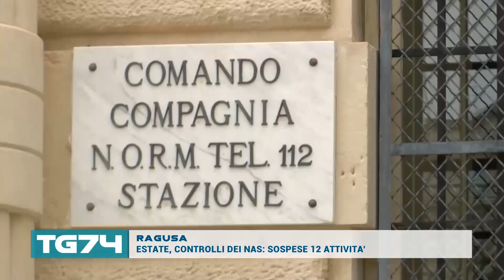RAGUSA - ESTATE, CONTROLLI DEI NAS: SOSPESE 12 ATTIVITA'